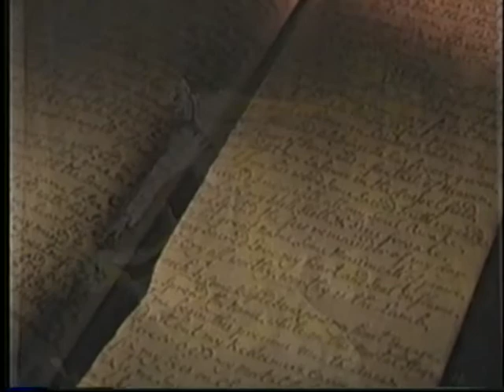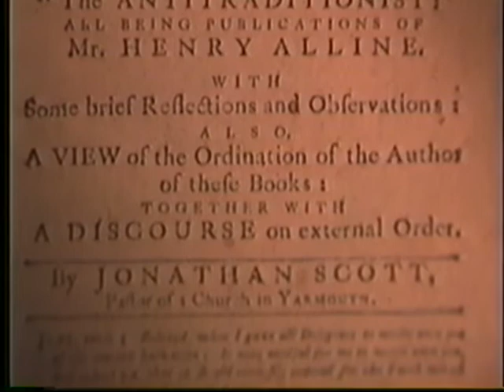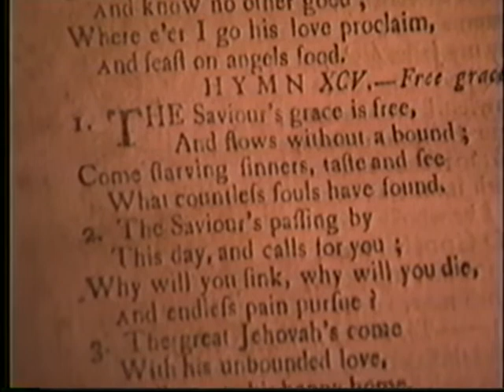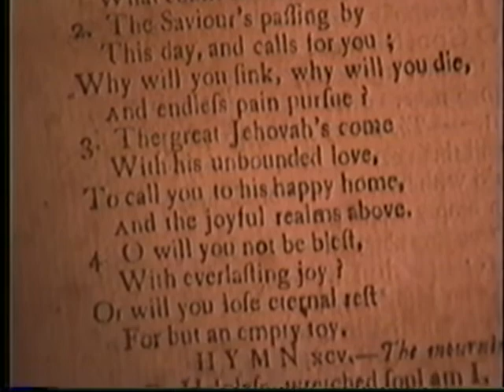The New Light Experience of Henry Alline - Part I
Way back in 2000, we filmed a pilot for a series on Vision TV, about great Canadians of faith. I still think it was a wonderful idea, but we were just starting out as a production company, and we made some bad choices - like getting me to host it! We also had a very limited pilot-type budget. Still, I remain an admirer of Henry Alline, the subject of the pilot episode (the series was not picked up) to this day, and I'm proud of the writing in this pilot episode, which was based on my graduate studies in history. I've re-edited the original version in what is, I think, now a better film.

Produced by Paul Kimball & Len MacKeigan
Directed by Evangelo Kioussis
Written & hosted by Paul Kimball
Featuring Dr. Barry Moody and Dr. Robert Wilson, Acadia University
Voices: Neil Hicks, William Fraser, Len MacKeigan, Peter Black, Linda Wood
2010 edit by Paul Kimball